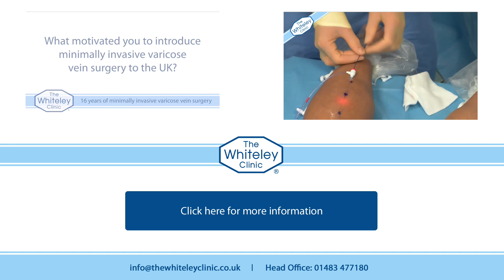Varicose veins cured by The Whiteley Protocol®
Phillip had bad varicose veins on both legs. He was treated, and cured, at The Whiteley Clinic by Dr David Beckett using The Whiteley Protocol. He had EVLT (endovenous laser treatment) combined with Ultrasound Guided Foam sclerotherapy using the Whiteley-Patel technique.